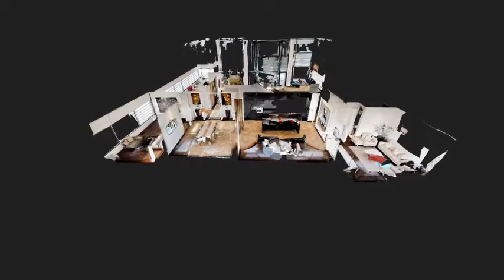Index Tower, DIFC